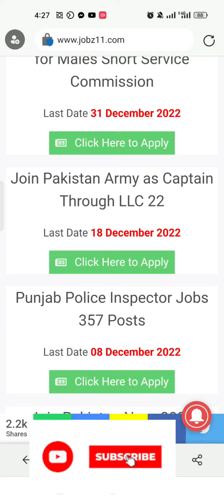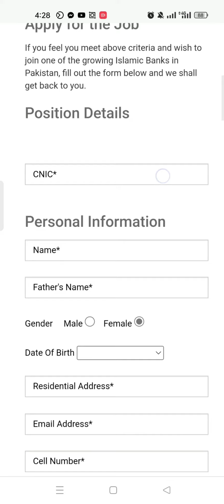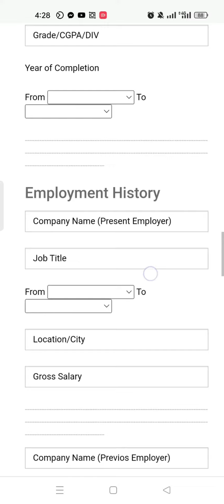MCB Islamic Teller Service Officers Jobs 2023 Online Applications